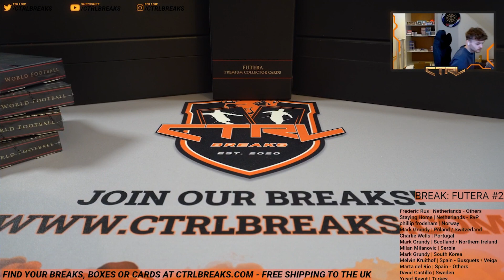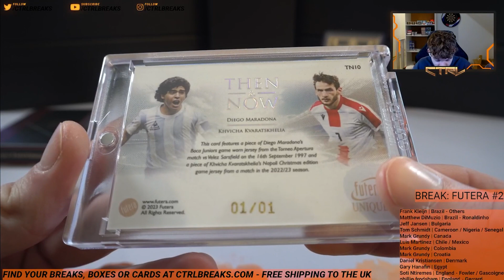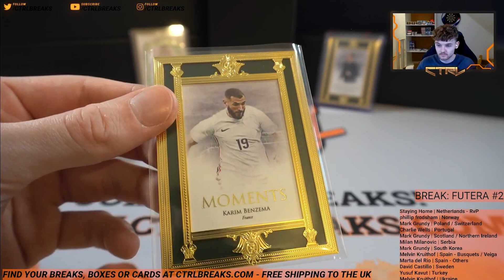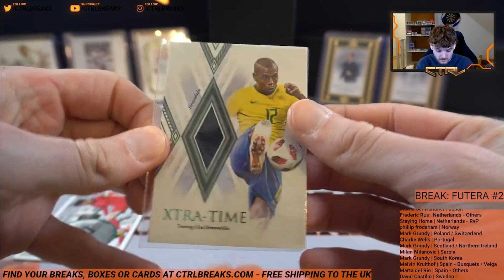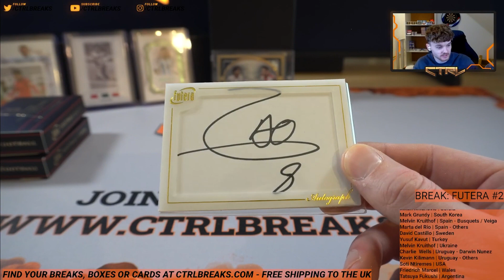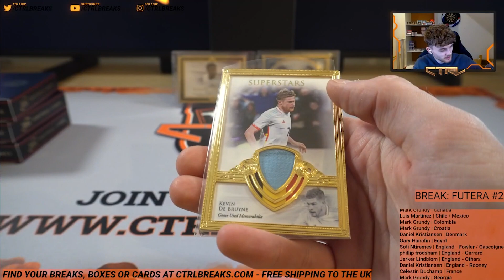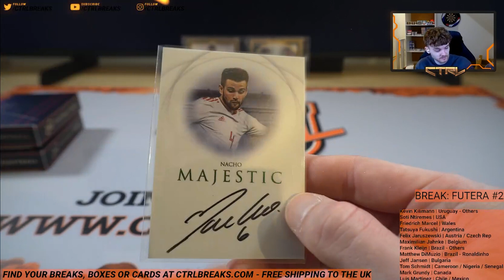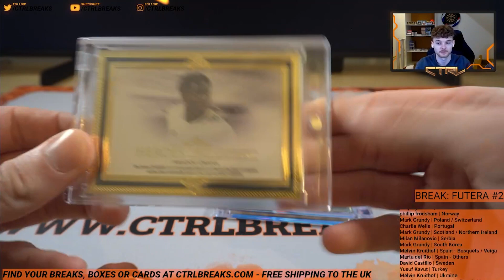FUTERA UNIQUE WORLD FOOTBALL 2023/24 PYT FULL CASE BOX OPENING (BREAK #2 - XMAS #2)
### VIEW MORE ###